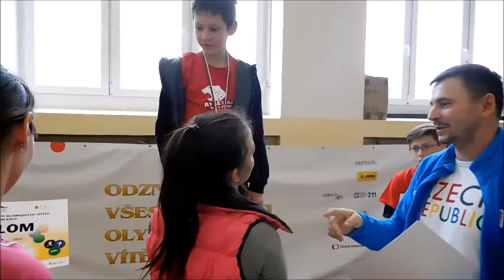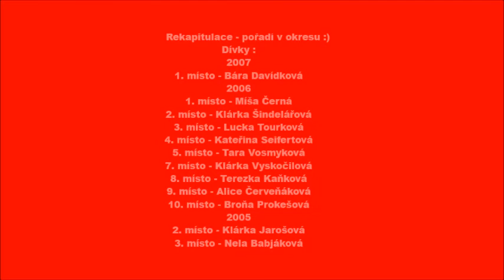OVOV 2017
Super!!!